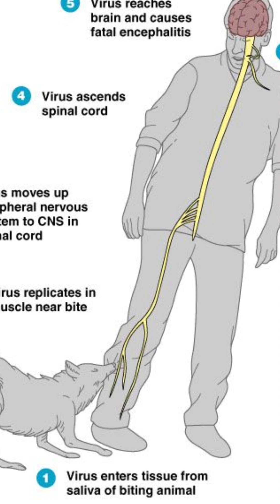🐕🦇 Why Rabies is Fatal? | Rabies a Scary Disease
Why Rabies is So Deadly  | What Happens When a Human Gets Rabies |
Rabies: the word alone sends shivers down our spines. But what makes this disease so deadly? Let's dive into the science!       @naturewandererhayaat26000

Rabies Rabies dog Rabies symptoms Rabies virus Rabies patient  Rabies vaccine Rabies diseases
Rabies in humans dogs vs rabies rabies vs humans Rabies treatment Causes of rabies
Rabies effects on human  Rabies transmission Foaming at the mouth Dog bites Rabid Bat rabies
Fox rabies what is rabes why rabes so scary how dogs bites spread rabies rabies deadly disease virus immune system central nervous system vaccination animal bites brain public health body animals bite health awareness health disease prevention animals safety vaccination virus awareness public health health tips animal bites medical healthcare education information science

Rabies virus targets your brain. It travels along nerve cells, hiding from your immune system like a stealthy ninja. Once it reaches the brain, it causes inflammation, leading to those terrifying symptoms. But luckily there are possible cure for rabies.. for more information watch the video!More than 20 thousand people lose their lives per year because of Rabies. Most of us assume that rabies occurs only when a rabies-infected dog bites us, which is half the truth. Like the video and let's understand the journey from getting rabies infected to reaching the death bed.
Rabies is a zoonotic disease, i.e., it travels to humans from animals. 99% of cases occur because of the bite of a rabies-infected dog.
When a rabies-infected dog bites or scratches you, the rabies viruses present in the saliva of that dog, enter your body through the wound given by the dog.
Rabies develops in three phases.
Incubation Phase - The viruses present in the wound start to replicate themselves in the nearby present muscle tissue, and increase their population within a few weeks or months.
Prodrome Phase - After the initial replication, this virus infects your central nervous system and travels to its final target, i.e., the brain through the spinal cord. Within 2 to 10 days of the central nervous infection, fever, headache, and fatigue-like systems start to appear.
Neurologic Phase - You start to get afraid of water because of the neurological damage caused to your brain by the virus. Because of the continuous brain cell damage, a person goes into COMA and ultimately loses his life.
Do share the video to help them stay informed.